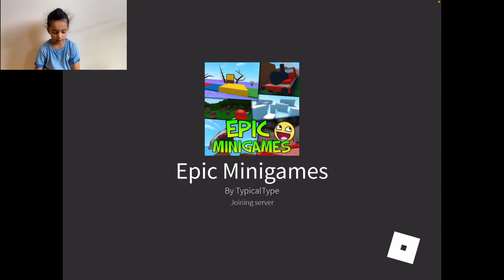CAN I BECOME THE KING IN ROBLOX EPIC MINIGAMES OR WILL I HAVE TO ADMIT THAT I AM A NOOB!!??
Look at my videos and have fun while watching! My videos are kid friendly since I am a kid myself!